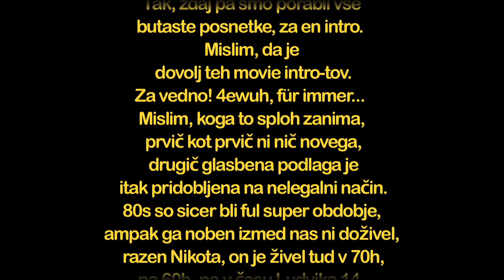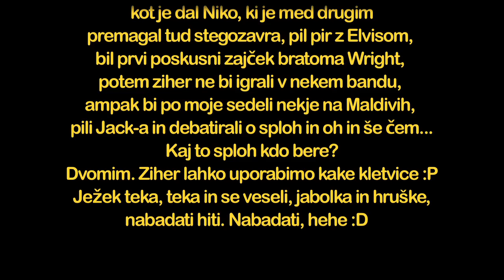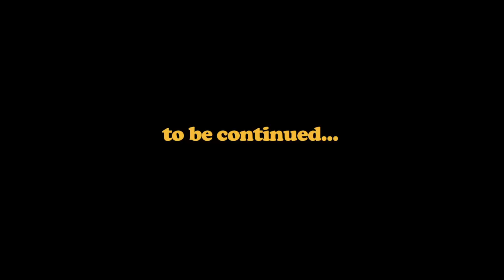Studio update no. 3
Update no.3. We ran out of ideas and footage, so this is the best we could do :)

Magnum P.I. Theme is © by "We don't know who" :)

If not working, send us private msg. Tnx.

Take care, Trash Candy